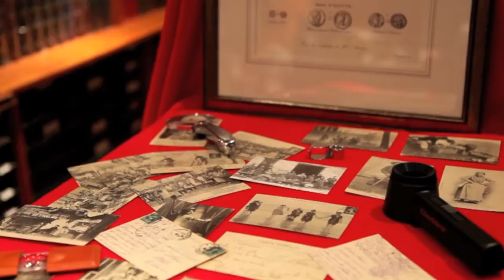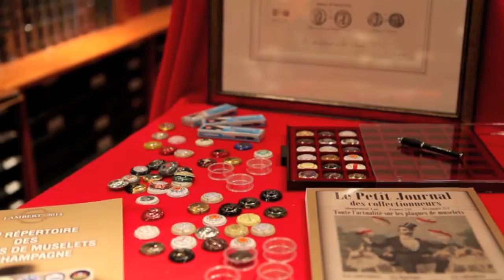AMDC & LES ALBUMS MONNAIES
Au Matériel de Collections vous présente une sélection de vidéos ludiques autour de ses produits et gammes emblématiques !

Retrouvez des albums pour monnaies du monde, billets, jetons touristiques euros...

Des valises numismatiques, médaillers et accessoires numismatique sont disponibles en boutique et sur notre site internet.